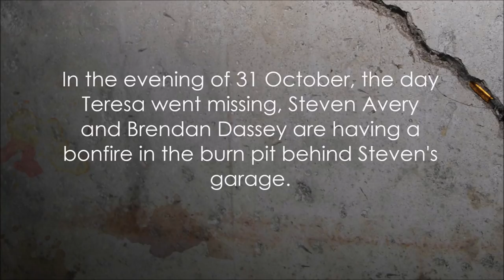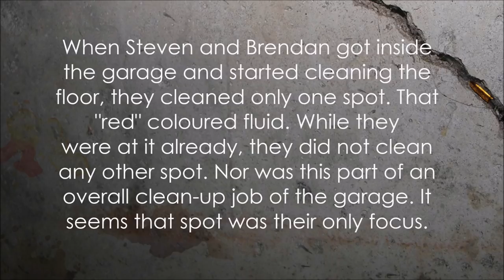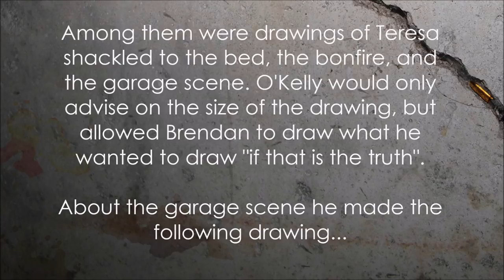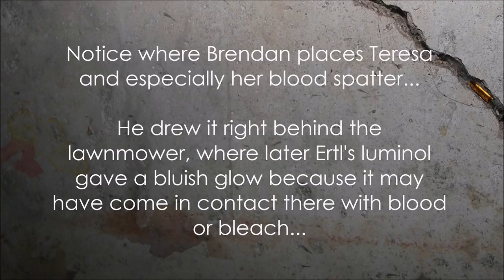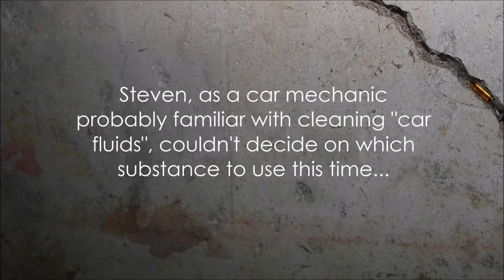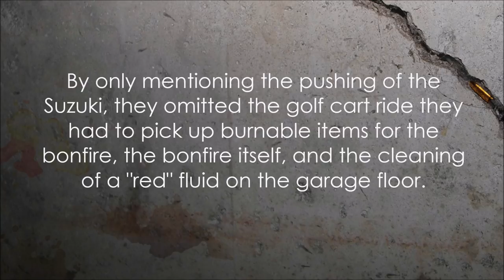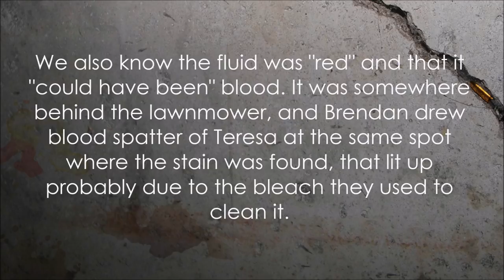MAKING A MURDERER | Steven Avery cleaning a “red fluid” in his garage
On 31 October 2005 Steven and Brendan cleaned the crime scene. The fact they actually did any cleaning on the day Teresa disappeared is completely omitted from Making a Murderer.

Steven and Brendan both omitted to investigators they cleaned a "red" "car fluid" in the garage. Just like they omitted or lied about the bonfire to the investigators. These two activities do not seem related at all at first glance, but when they are both lied about, maybe they are related...

I chose to not include any bits from Brendan's interviews with Wiegert and Fassbender, because of all the coercion-debate around them.

UPDATE: Someone informed me of the following: although Avery has recently signed two affidavits in which he discusses things he did on October 31, including meeting with Teresa and having the bonfire, to this day he has never confirmed or denied Bendan's account of cleaning the garage floor with chemicals that night to a lawyer or investigator (he did tell Jodi about it during the 31 Oct phone call).

00:00 Intro
00:08 About the red fluid and the night it was cleaned
01:49 "Where is the blood?"
04:00 What was used to clean the "car fluids"?
05:04 Omitting the cleaning to investigators
05:40 Afterthought